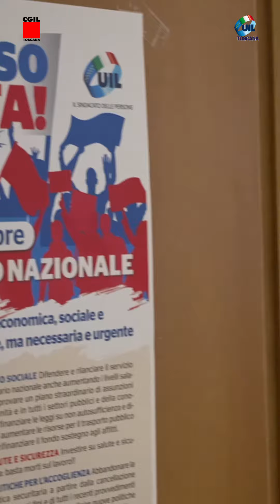Sciopero anti Manovra, il 17 si ferma la Toscana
"In piazza contro una Manovra miope ed iniqua": i segretari Cgil-Uil Toscana Rossi e Fantappiè lanciano lo sciopero con manifestazione a Firenze il 17 novembre. Rivendicando risorse e tutele per gli alluvionati toscani e stigmatizzando i tagli del Governo alla prevenzione del dissesto idrogeologico